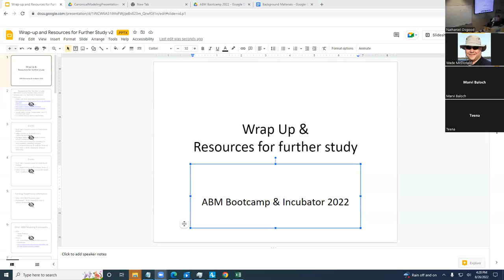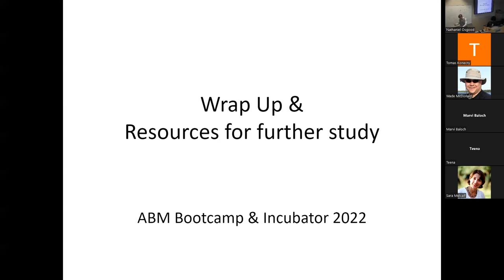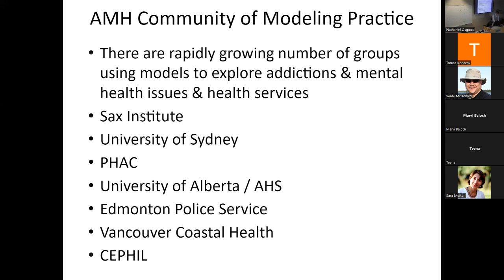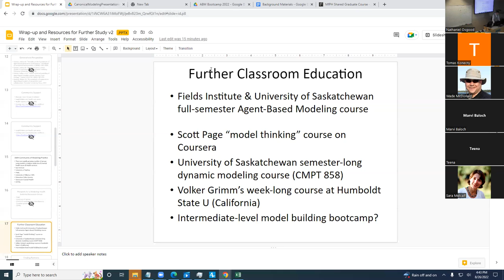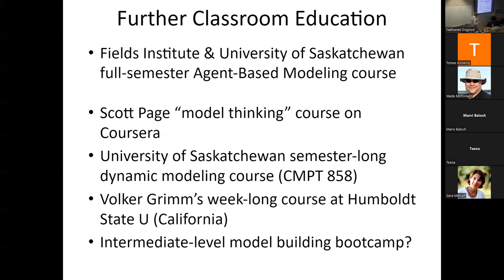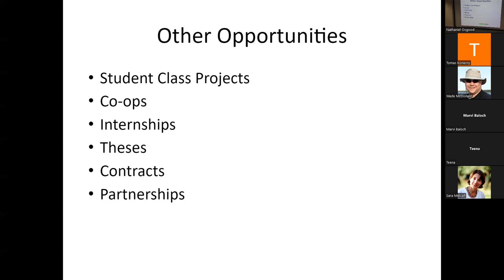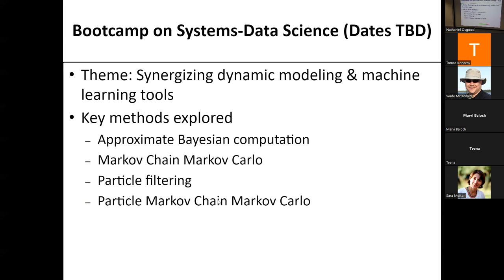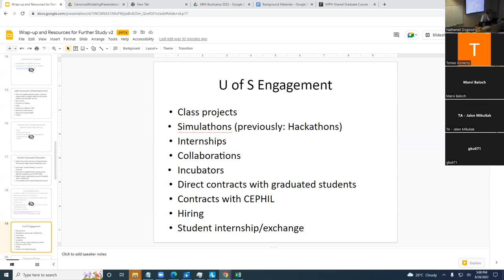ABM Bootcamp 2022 Closing Remarks